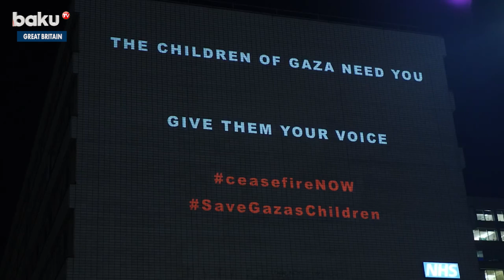St. Thomas Hospital in London lit up with images of children of Gaza